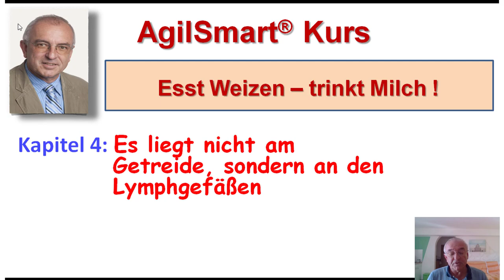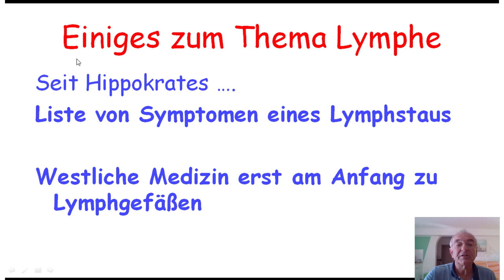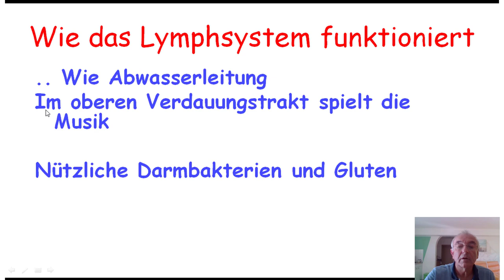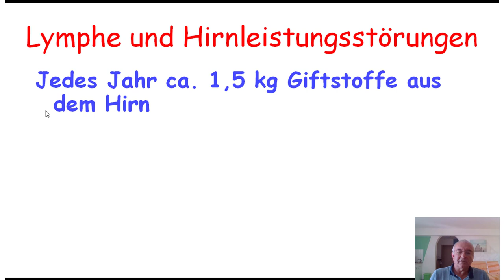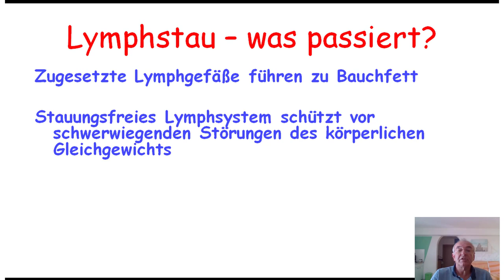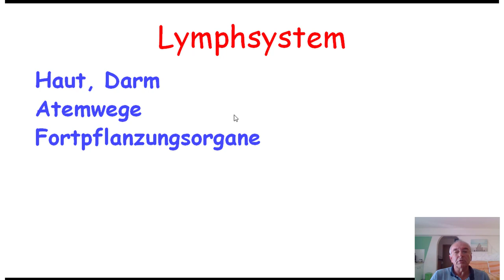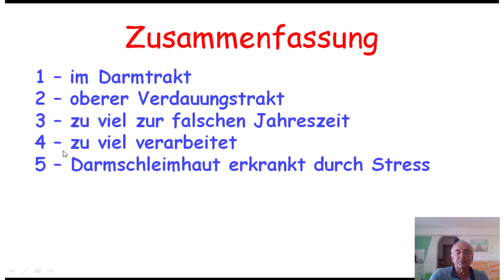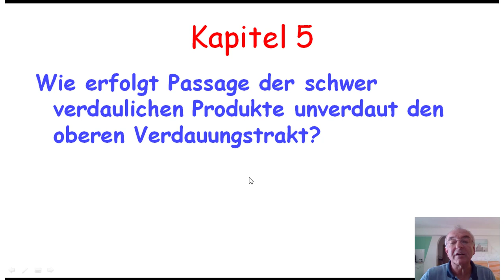AgilSmart Weizen-Milch-Kurs Kapitel 4